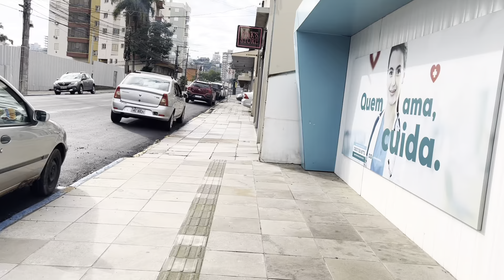Finalmente Sai do meu Quarto!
Caminhada em primeira pessoa só na resenha